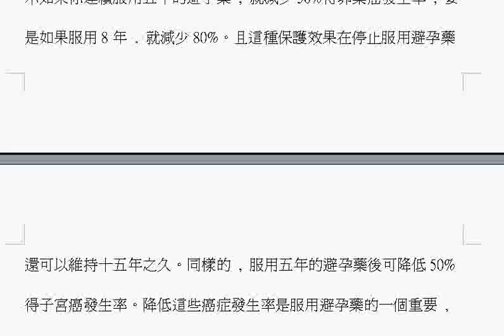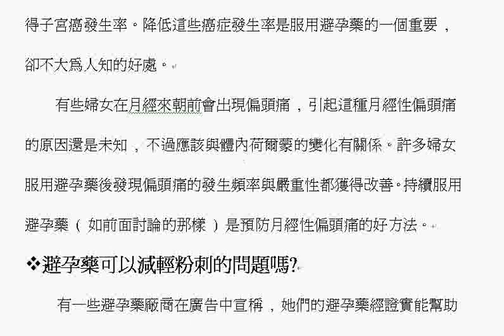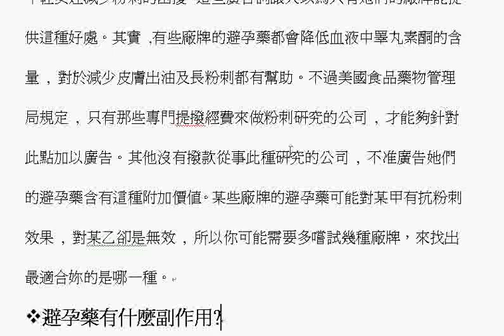論避孕藥調經片001